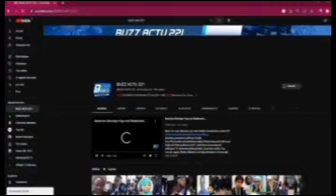LES MENSONGE DE ADAMA FALL ENVER DIOMAYE VOICI L'AR.......